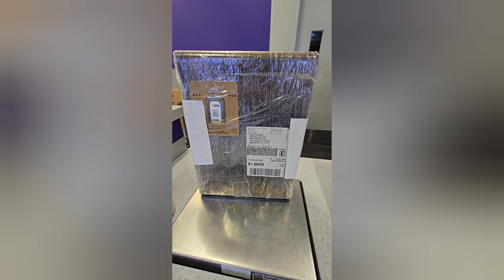PROBLEMS IN THE PRINTS! CHANGE ORDERS AND CROSSING STATE LINES ! 🚀 🪝 🦈